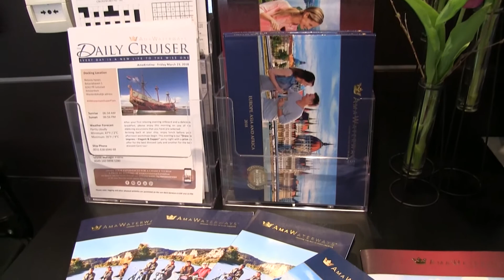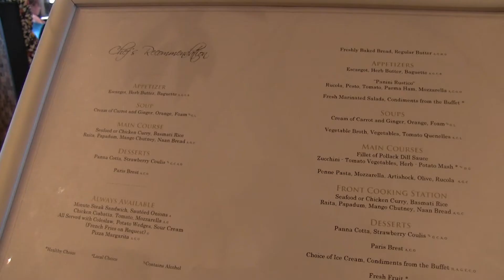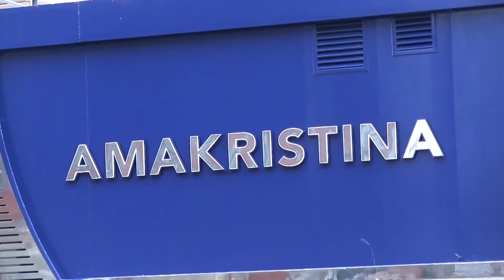Tour the AMA Kristina with Charlotte from Iglu Cruise | Iglucruise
Established in 2002, AmaWaterways has made a name for itself as one of the top providers for river cruise holidays with Ama Prima being voted the number 1 river cruise ship in the Berlitz Guide.

AmaWaterways prides themselves on designing unique experiences and excursions to surpass all other river cruise lines, exploring the undiscovered corners of the world.